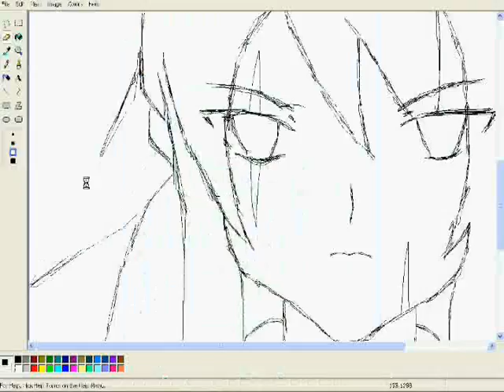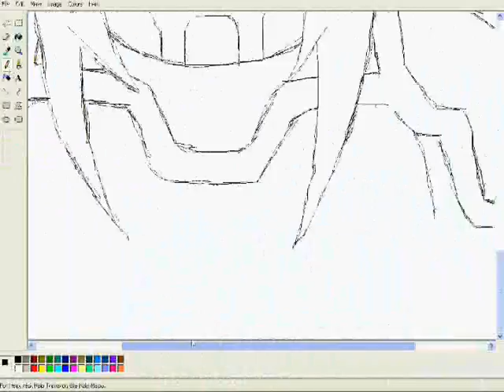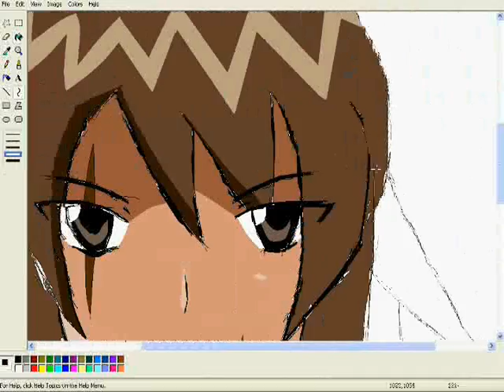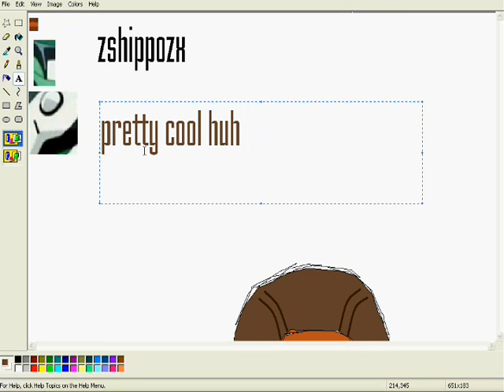my ms paint drawing of Luxandra *scream aim fire*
NO TABLET WAS USED JUST THE MOUSE. i drew to big for the small page size i had in the beginning :[ *note to self if u wanna draw big make page big in beginning o.o*